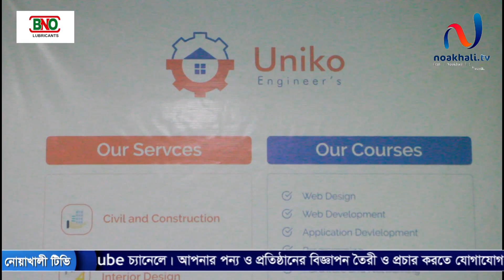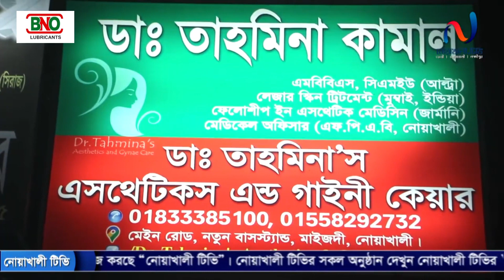নোয়াখালীতে নতুন করে যাত্রা শুরু করেছে বিশ্বস্ত প্রতিষ্ঠান "ইউনিকো ইঞ্জিনিয়ার্স"।